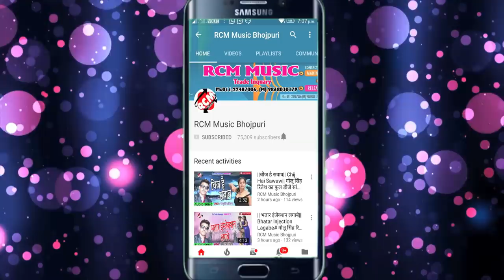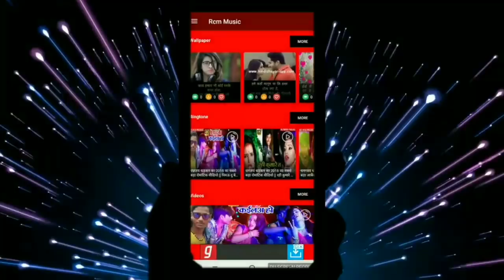Triloki Tahalka का बड़ा आर्केस्टा सांग 2018 || लाठी के हुरा ठोक देहब पूरा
Title: Lathi Ke Hura Thok Dehab Pura
Singer: Triloki Tahalka
Lable: RCM Music
Lyrics: Triloki Tahalka
Video Director:
DOP: